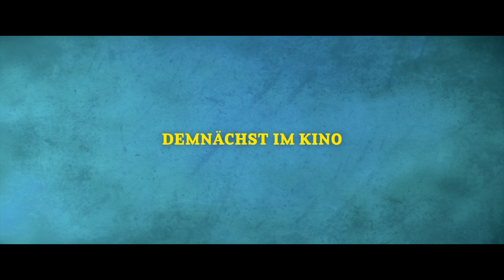Die Kleinen und die Bösen _ Trailer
HOTTE (Peter Kurth) hat sich für seine beiden Kinder DENNIS (Jasper Smets) und JENNY (Emma Bading) noch nie interessiert. Doch als ihm das Sorgerecht für die Kinder zugesprochen wird, nimmt er das Kindergeld gerne mit und zieht zu den beiden Halbwüchsigen in die Wohnung. Als vorbestrafter Kleinkrimineller hat man keine Wahl. Sein Bewährungshelfer BENNO (Christoph Maria Herbst) möchte mit allen Mitteln verhindern, dass HOTTE die Kinder unter seine Fittiche nimmt und schmiedet einen perfiden Plan, um ihn schnellstmöglich wieder zurück in den Knast zu bringen. HOTTE findet allerdings Gefallen an dem Zusammenleben mit seinen Kindern und einem festen Wohnsitz. Während sich HOTTE richtig bemüht, sein Leben neu zu ordnen, entwickelt BENNO eine ungeahnte böse Energie, um ihm einen Strich durch die Rechnung zu machen. Sie beginnen ein Duell auf Augenhöhe und es ist nicht ganz klar, wer klein und wer böse ist.

Regisseur Markus Sehr lässt in einer schrägen Komödie Theaterurgestein Peter Kurth und Stromberg-Star Christoph Maria Herbst aufeinander los. “Die Kleinen und die Bösen” ist eine schwarzhumorige Abrechnung mit der Arbeit von Bewährungshelfern und gleichzeitig eine Liebeserklärung an Kleinkriminelle mit Herz.